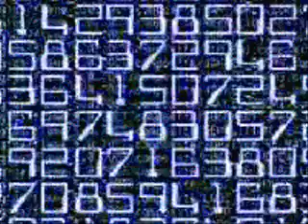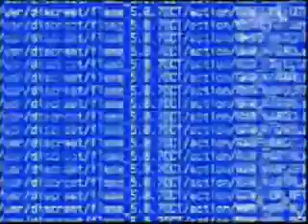Y2J Chris Jericho new and old pictures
All about Y2J
The Sexybeast is back!!!
Welcome to Raw...is...Jericho!!!